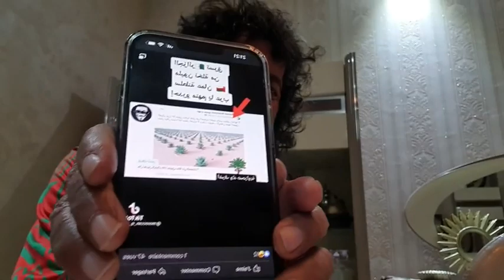قراقيرو ينتحل الجنسية المغربية. شهادات واقعية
écoutez ce témoignage svp